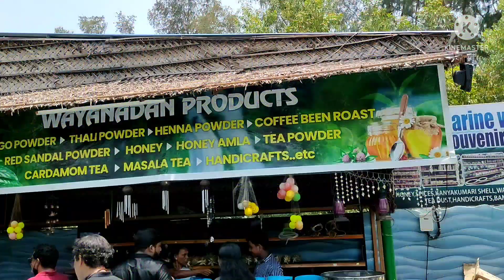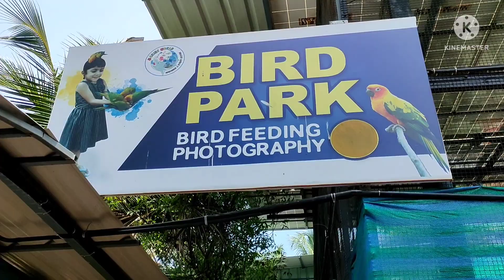MARINE WORLD PART 2 / INDIA'S LARGEST PUBLIC AQUARIUM / TRISSUR / CHAVAKKAD/ PANJAVADI BEACH